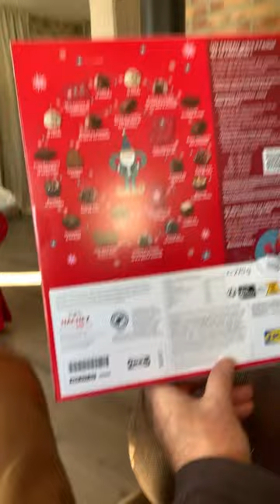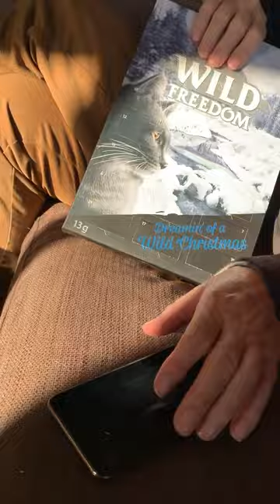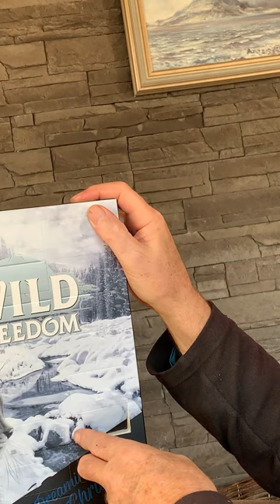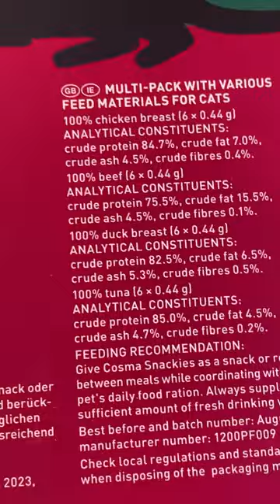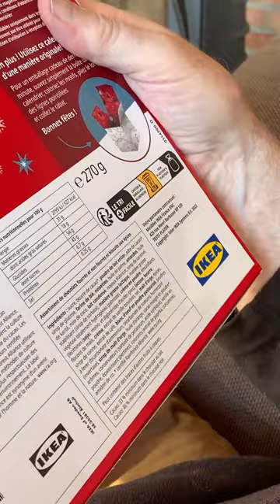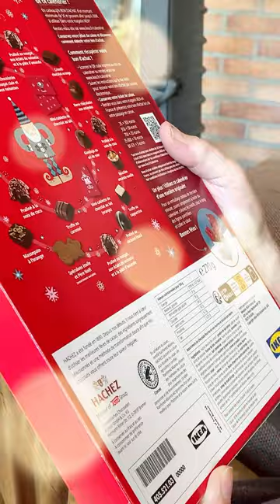Vlogmas Day 1 | 2022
Hello Friends! Welcome to my outs-and-abouts of the 1st of December 2022.
Happy December to all. I hope you enjoy my video.

Inshot (Free) Copyright music
Musician: Rook1e